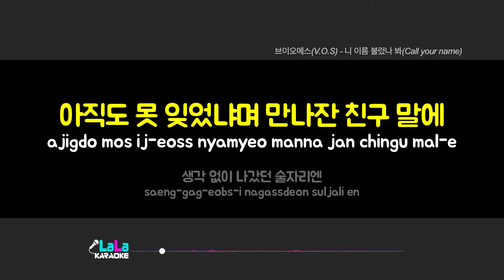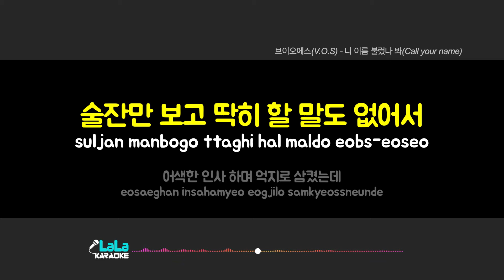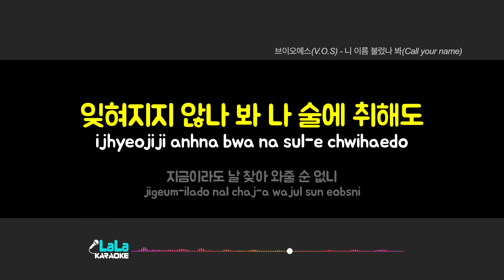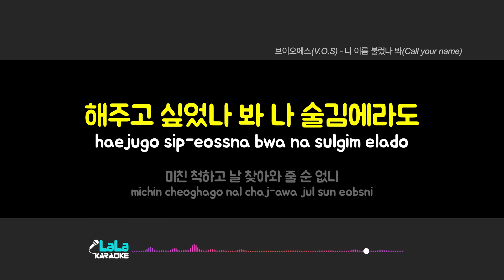브이오에스(V.O.S) - 니 이름 불렀나 봐(Call your name) (여자키 Female) 노래방 Karaoke LaLa Kpop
브이오에스(V.O.S) - 니 이름 불렀나 봐(Call your name) 노래방 karaoke

브이오에스(V.O.S) - 니 이름 불렀나 봐(Call your name) 노래방